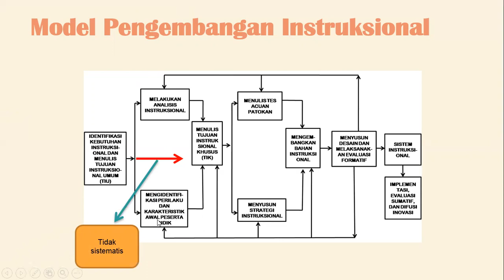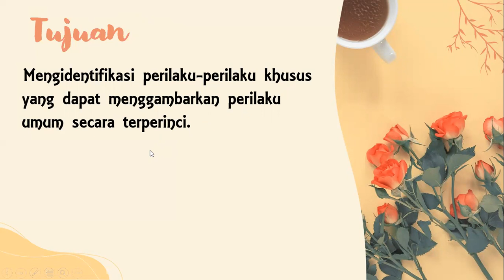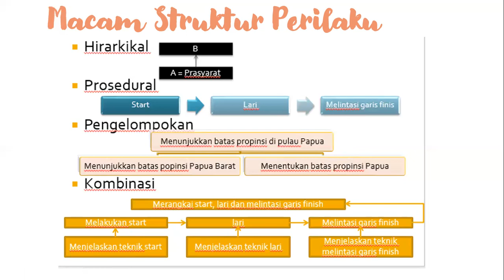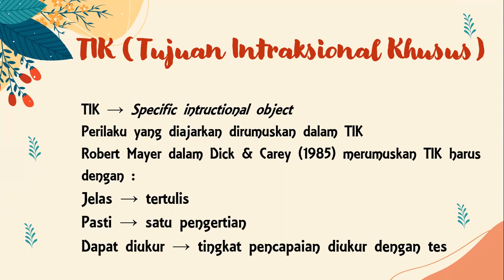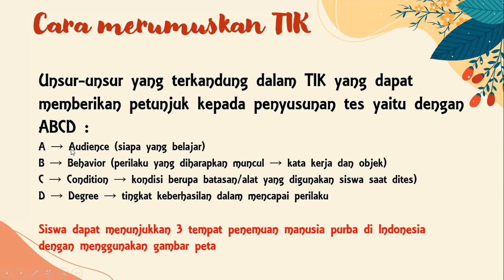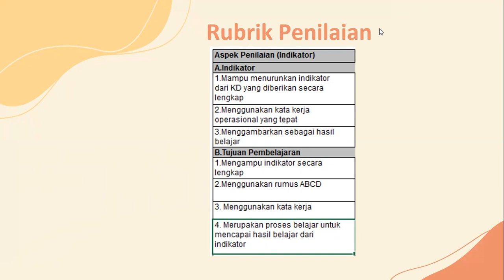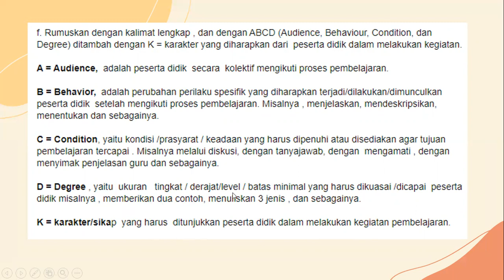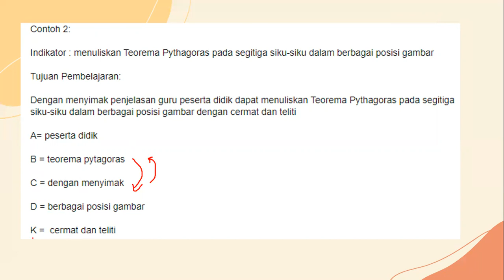Topik 2 Metode Pembelajaran Part 4